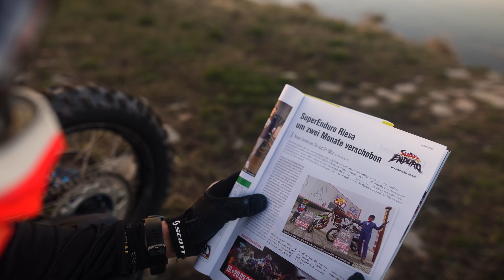Super Enduro WM Riesa 2022 Vorschau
Tim Apolle schwingt sich auf die Enduro und ab gehts in die Sachsen Arena zur Super Enduro Weltmeisterschaft 2022!